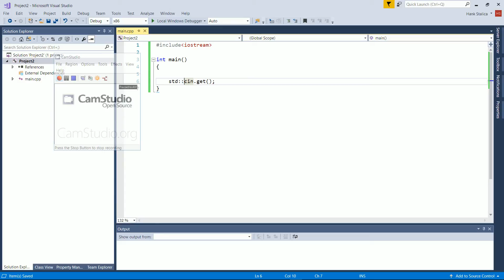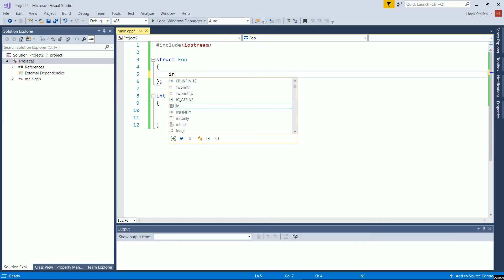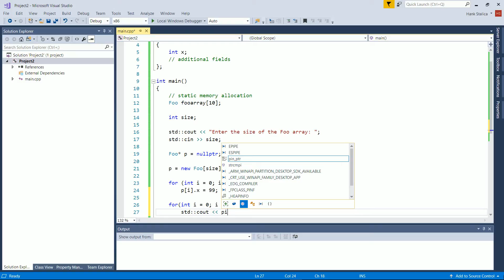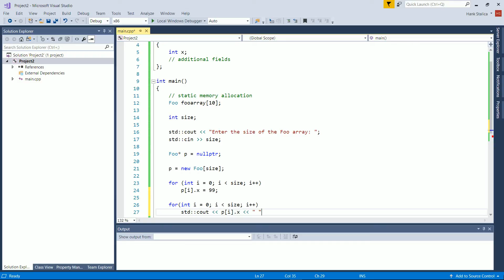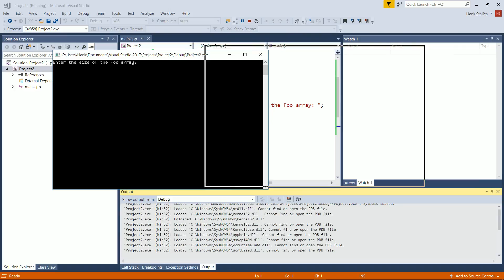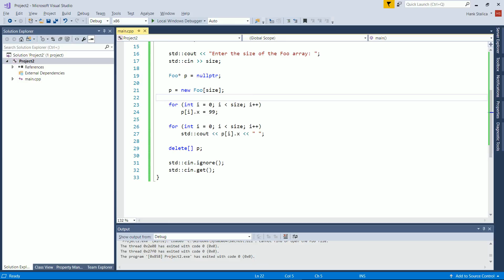C++ Beginner's Tutorial: Creating arrays of structures using dynamic memory allocation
In this video, I show you how to create arrays of structures using dynamic memory allocation.  Emphasis on memory management and accessing structure elements is considered.

Bitcoin:  177wfkQwzXiC8o2whQMVpSyuWUs95krKYB